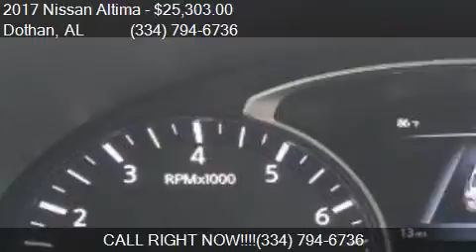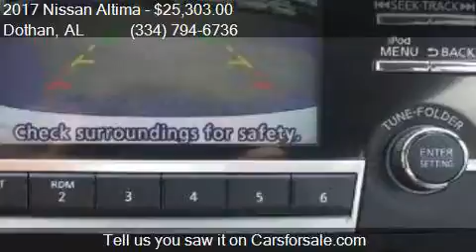2017 Nissan Altima 2.5 SR for sale in Dothan, AL 36305 at BO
This 2017 Nissan Altima 2.5 SR is for sale in Dothan, AL 36305 at BONDY'S NISSAN.

Engine: 2.5L I4
Transmission: CVT
Color: Pearl White
Mileage: 5
Contact BONDY'S NISSAN 3693 W MAIN ST Dothan, AL 36305 to test drive this 2017 Nissan Altima 2.5 SR today.